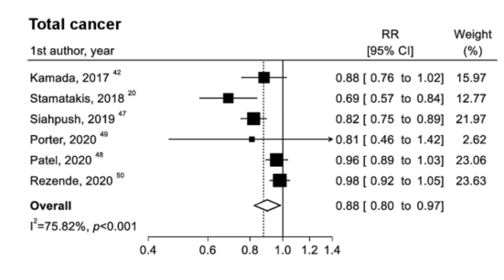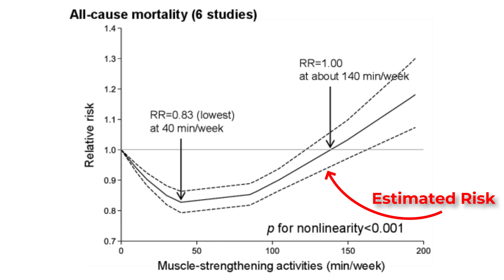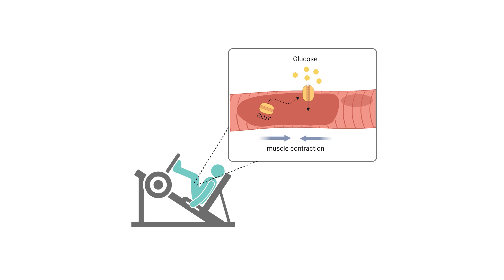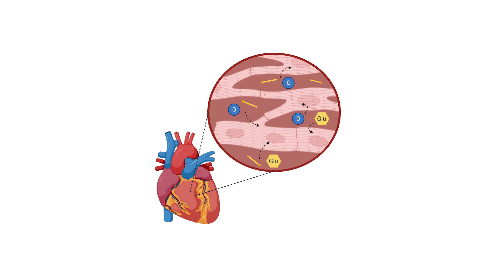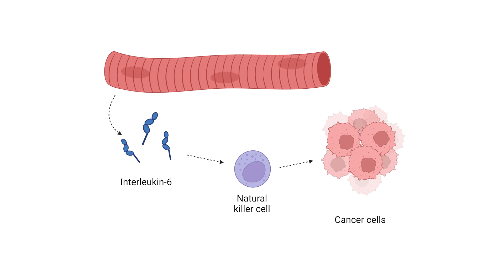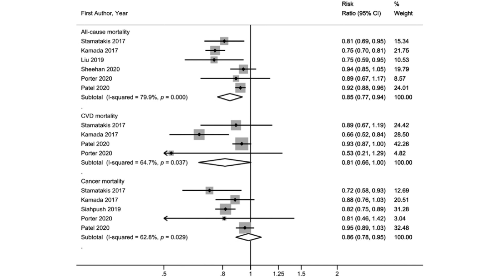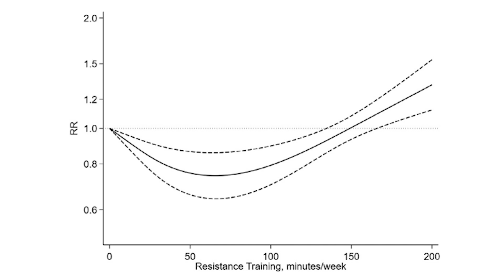My 15 Year Mistake: Exercise. [Study 196, 197]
References:
[1] Momma H, Kawakami R, Honda T, Sawada SS. Muscle-strengthening activities are associated with lower risk and mortality in major non-communicable diseases: a systematic review and meta-analysis of cohort studies. Br J Sports Med. 2022;56(13):755-763. doi:10.1136/bjsports-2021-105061

[2] Shailendra P, Baldock KL, Li LSK, Bennie JA, Boyle T. Resistance Training and Mortality Risk: A Systematic Review and Meta-Analysis. Am J Prev Med. 2022;63(2):277-285. doi:10.1016/j.amepre.2022.03.020